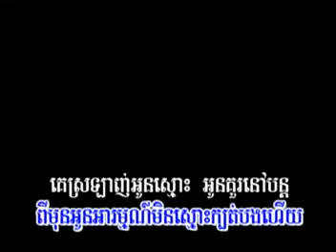កុំប្រាប់ថាគេក្បត់អូន-វិសាល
M VCD 21(03)